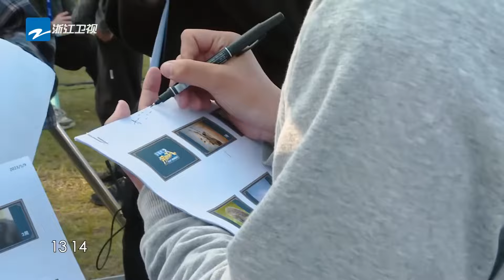范丞丞现场控诉导演组出题没内涵！周深车上夸白鹿一直都很美~ 周深预判热搜8g冲浪？|奔跑吧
👀经典游戏混剪大放送 看跑男团如何爆笑成长~ 和#李晨 郑恺 沙溢 白鹿 周深 范丞丞 宋雨琦 张真源 一起奔向绿色！🌼